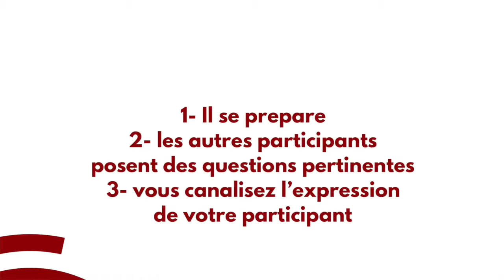Groupes Mastermind : 3 leviers pour décupler la puissance des Hot-Seats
Découvrez ici un extrait de la formation en ligne "Réussir le lancement de son groupe Mastermind" de la Mastermind Business Academy. Comment décupler la puissance des hot-seats dans votre groupe mastermind et ainsi faire décoller les résultats de vos participants ?

Pour retrouver les formations en ligne et en présentiel de Facilitateur de Groupes Mastermind :

Pour découvrir le livre : "Les Groupes Mastermind, accélérateurs de réussite"